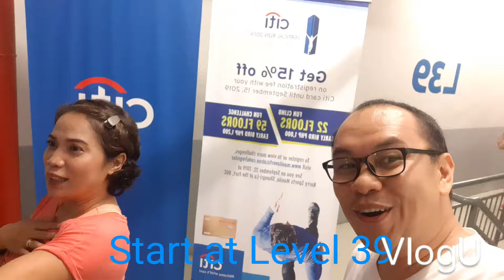Citi Vertical Run Trial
Akalain mong kinaya kong takbuhin (lakarin) paakyat mula 39th floor ng Shang At The Fort hanggang Penthouse na nasa 61st floor.